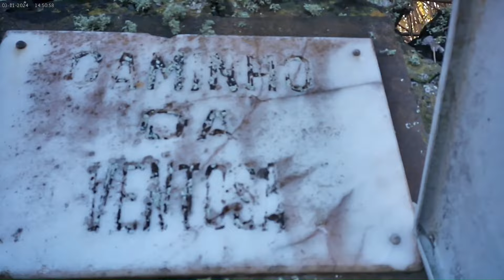DEPOIS DA CHUVA TARDE SOL DE DOMINGO PASSEIO PELO CAMINHO DA VENTOSA 3-11-2024